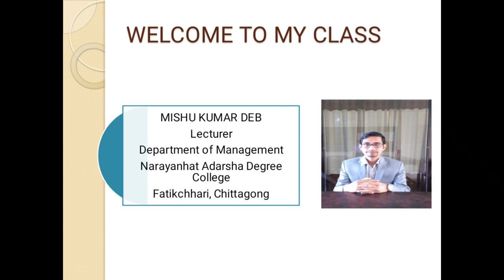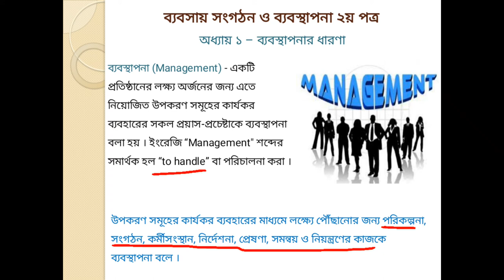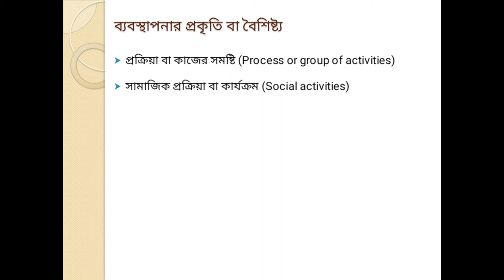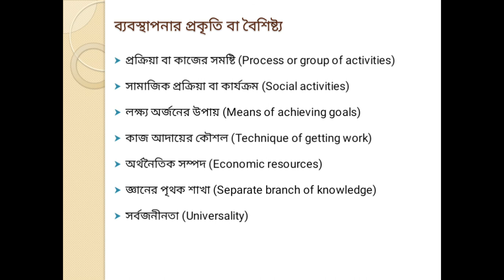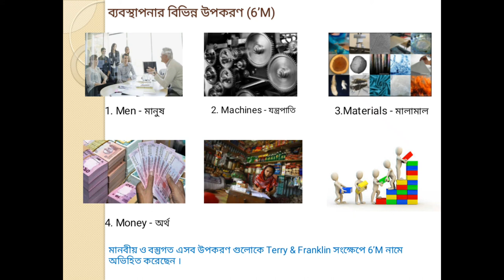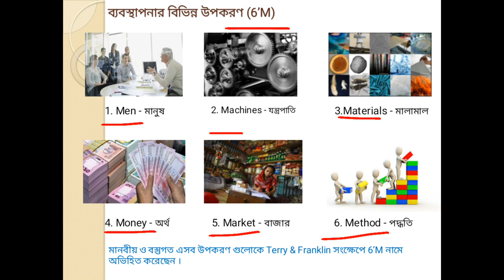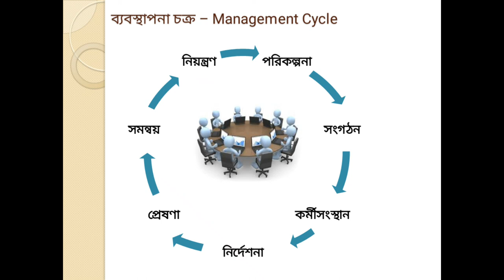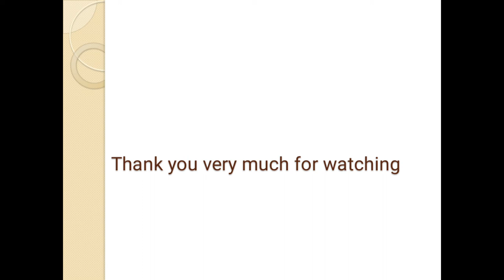HSC/Management 2nd/Chapter 1/Class part 1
ব্যবসায়_সংগঠন ও ব্যবস্থাপনা ২য় পত্র
অধ্যায়-১